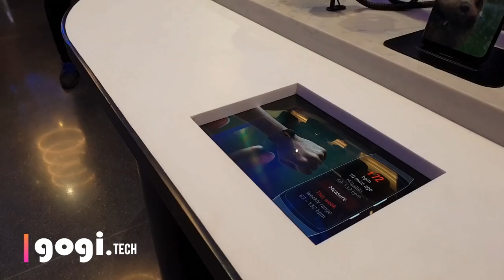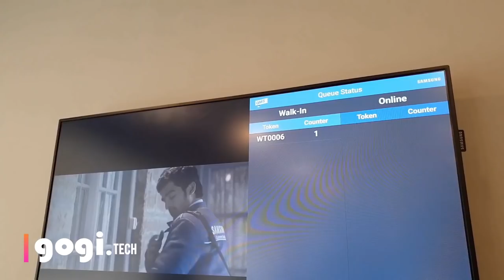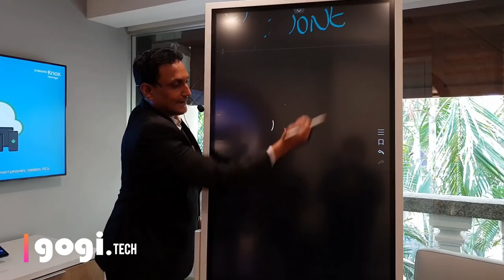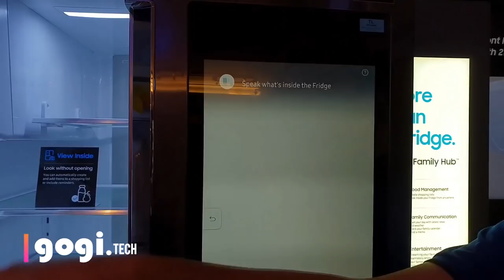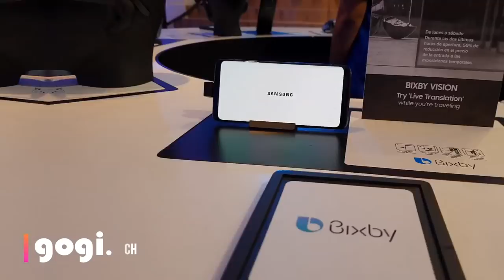Samsung Opera House Tour (in Hindi) - world's largest mobile experience centre in Bengaluru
Here is the Samsung Opera House Tour. This is one-of-a-kind experience center and also the world's largest mobile experience centre.

At this Samsung Opera House you can play, learn and find solution, you will also be able to feel and experience products that are launched in India from Smartphones to wearable, tablets, home appliances and more.

If you ever get a chance to visit the Samsung Opera House in Bangalore (Bengaluru) then do check it out at

Samsung Opera House
No. 57, Brigade Road,
Junction of Residency Road,
Shanthala Nagar, Ashok Nagar,